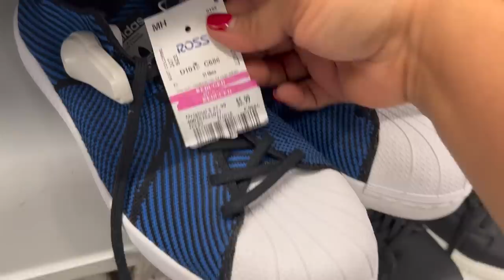Mi Terapia Del Dia En ROSS‼️ Precio Bajos 100% Garantizados En Marcas Reconocidas😍